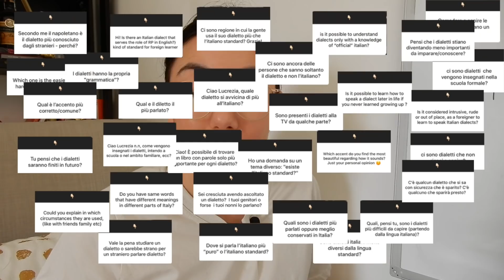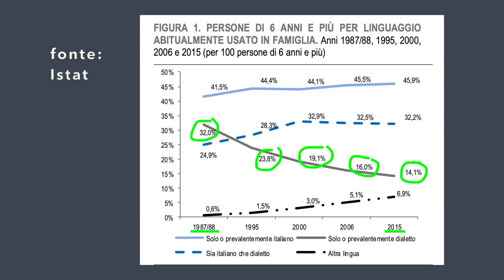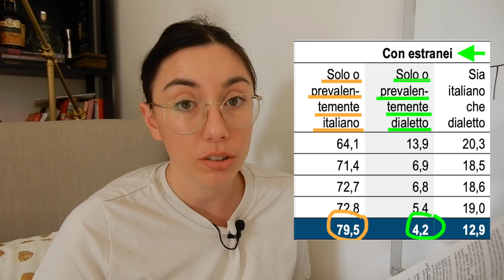Can you tell when it's regional language and when it's Italian with a regional accent? (Sub ITA)